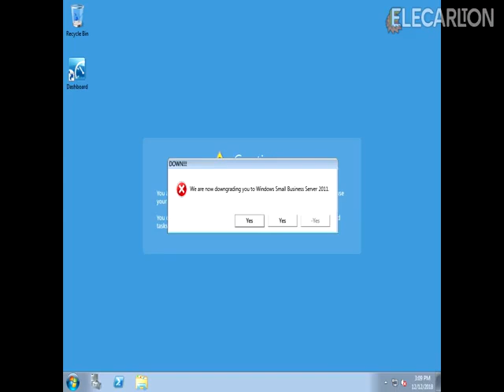GREECE YTP:OSO Intro